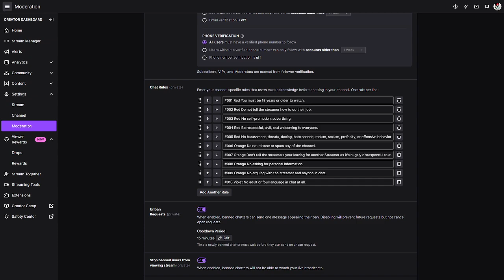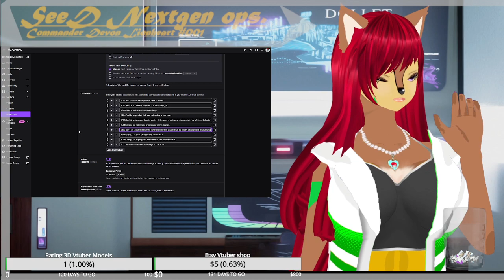Vtuber101 how to protect yourselves and stand your ground